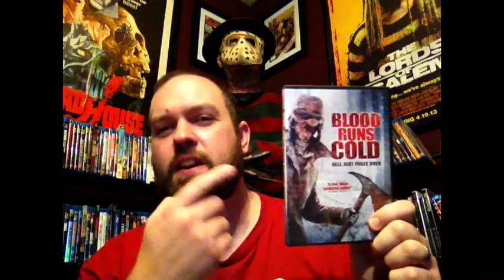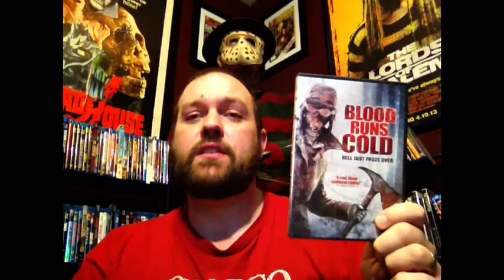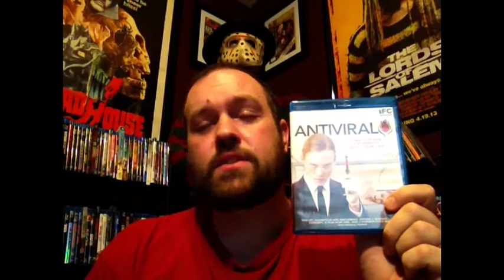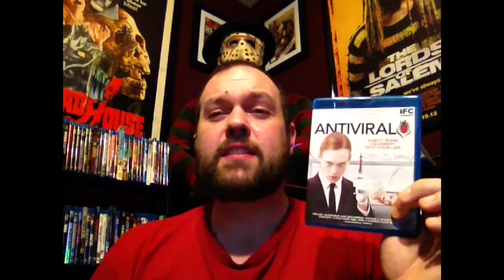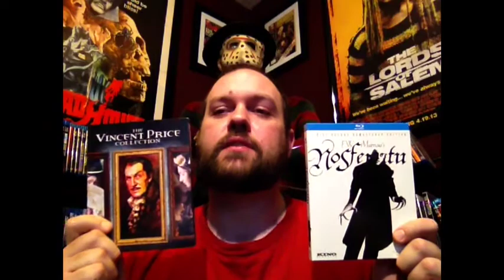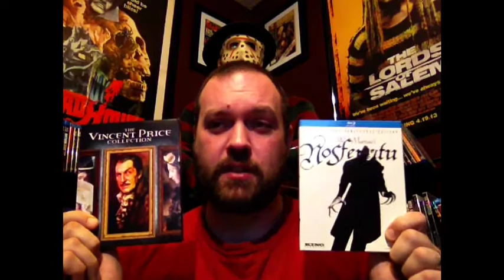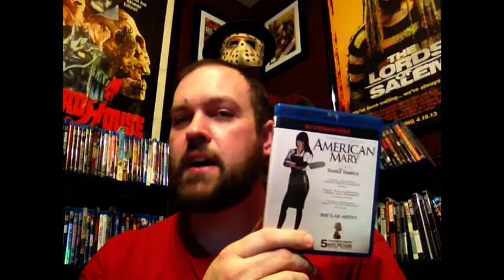My Top 10 Horror Films of 2013!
Here it is guys' my favorite horror films from 2013!